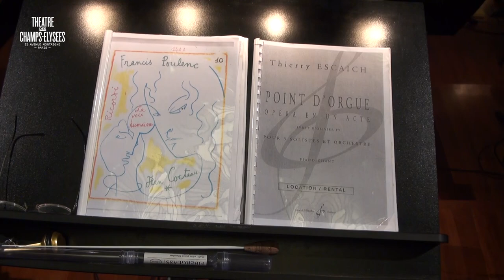En coulisses : La Voix humaine, Point d'orgue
La Voix humaine (F. Poulenc - J. Cocteau) et Point d'orgue (T. Escaich - O. Py) au Théâtre des Champs-Elysées, mars 2021.
Jérémie Rhorer, direction musicale / Orchestre National de Bordeaux Aquitaine
Avec Patricia Petibon, Jean-Sébastien Bou, Cyrille Dubois
Les représentations avec public sont annulées mais les répétitions continuent afin de réaliser une captation audiovisuelle du spectacle...